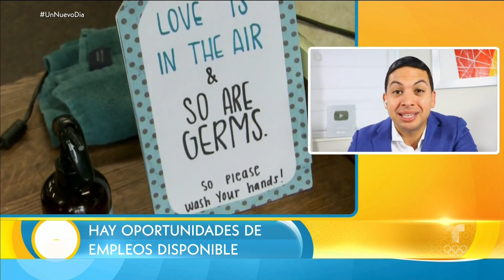Cuatro consejos para tener empleo este año nuevo | Un Nuevo Día | Telemundo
Video oficial de Un Nuevo Día. El experto en el campo laboral, Ariel Díaz Ríos, habla sobre las industrias que crecieron durante la pandemia y en las que es más fácil encontrar una vacante de empleo. Además, comparte cuatro consejos para que este año nuevo puedas conseguir el trabajo que soñaste.